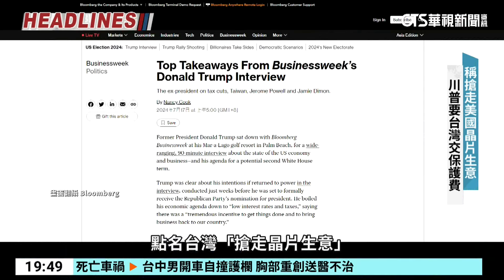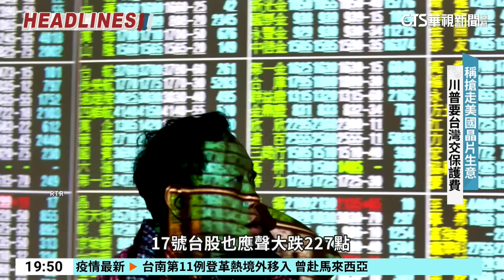川普要台灣交保護費 台積電ADR應聲下挫｜華視新聞 20240717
川普6月下旬接受彭博專訪，聲稱台灣搶走美國晶片生意，要台灣「交保護費」，引發軒然大波，不但美東時間16日台積電ADR盤後應聲下跌1.3個百分點，台股17日收盤，台積電也大跌25元，約2.37個百分點。而在13日的槍擊案後，川普聲勢大漲，也正式獲得共和黨提名參選2024總統大選，不過路透社與易普索的最新民調顯示，川普的支持率以43%領先拜登的41%，差距仍在誤差範圍內，顯示美國選民的投票意向，並沒有因為槍擊案，而出現大規模改變，因此川普是否真的贏定了，還是個問號。